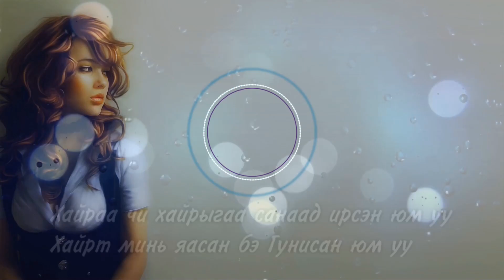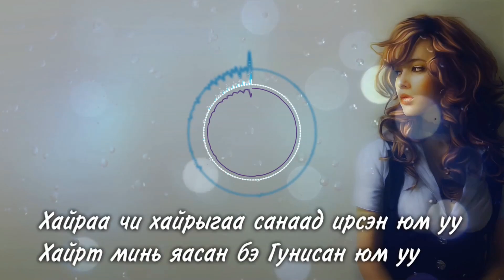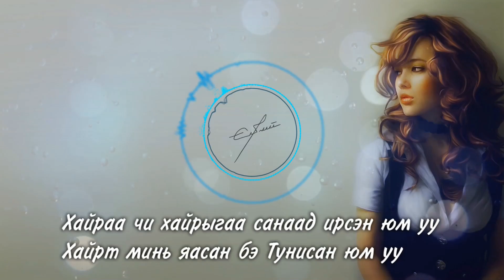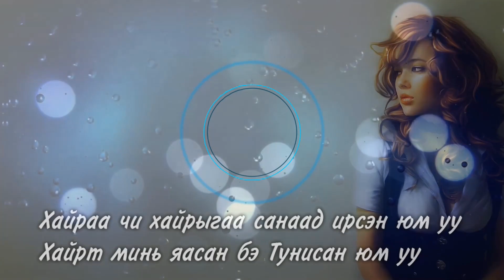Bayartsengel - SANAHDAA LYRICS